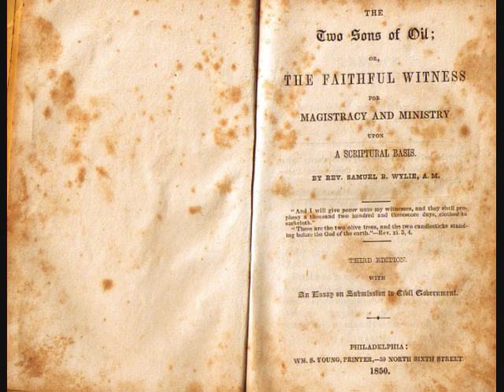Pt 14. The Two Sons of Oil -- Magistracy & Ministry By Samuel Wylie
The Two Sons of Oil;

or,

The Faithful Witness

for

Magistracy and Minitry

upon

A Scriptural Basis.

By Rev. Samuel B. Wylie, A.M.

"And I will give power unto my witnesses, and they shall prophesy a thousand two hundred and threescore days, clothed in sackcloth."
"These are the two olive trees, and the two candlesticks standing before the God of the earth." --Rev. 11: 3,4.

Third Edition.

with

An Essay on Submission to Civil Government.

Philadelphia:
WM. S. Young, Printer, -50 North Sixth Street.
1850